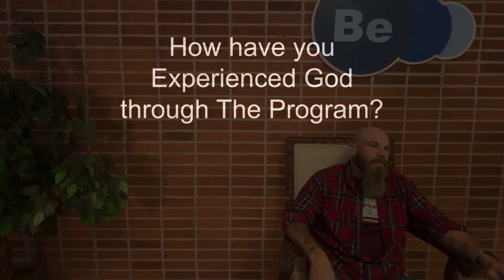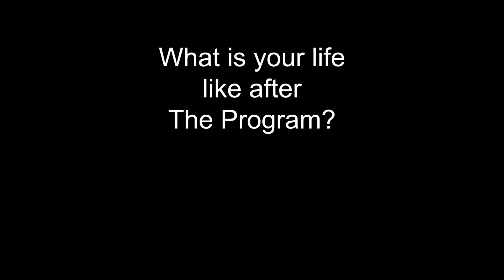Bob White's Testimony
Bob White's Testimony of His journey experiencing God through The Be Complete Program.